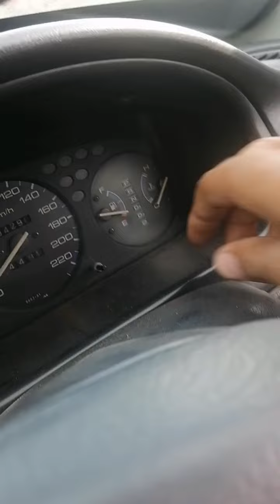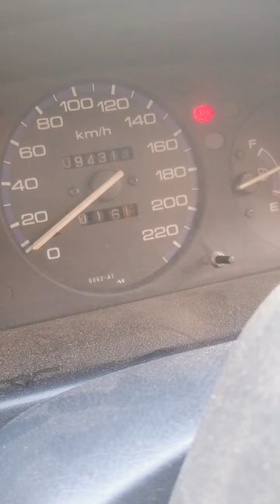Honda civic 98 Auto 16km/1ltr fuel average problem 10 to 16km